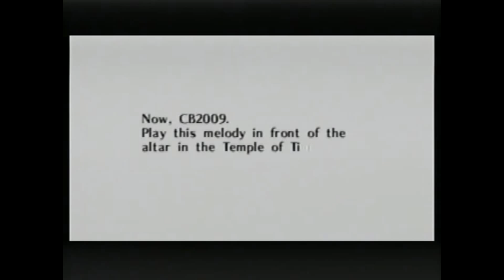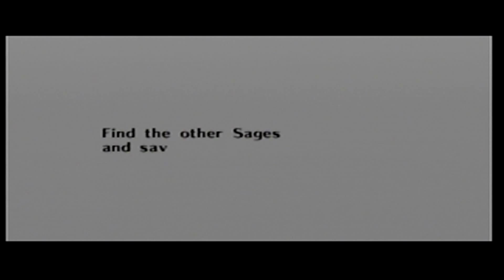Ocarina Of Time - Episode 9 - The Temple Of Time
In this episode I go a check out the temple of time to discover its secrets.